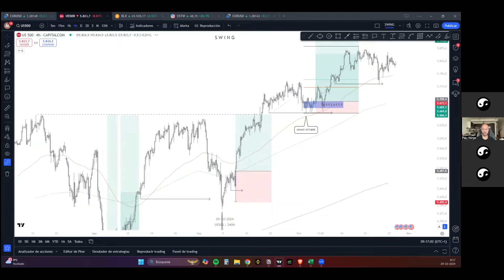💥 Los momentos perfectos para invertir en el S&P 500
No me puedo casar con una sola especialidad. Por esto soy multipotencial, hombre del renacimiento, polímata, un ninja de la vida.

1. 🥩 SALUD: búsqueda de una nutrición ancestral, cuerpo funcional y estético, ejercicio práctico... Centrándome en el movimiento del "carnismo" a raíz del uso de la dieta carnívora para encontrar la salud primitiva perdida y en respuesta a las falacias del veganismo.

2. 💰 DINERO: emprendimiento, finanzas, criptomonedas,... Entiendo el dinero como tiempo encapsulado en energía. Pero tener libertad financiera no es suficiente. El sistema monetario actual gotea esta energía, por esto soy un maximalista Bitcoin yendo a los Estados donde me tratan mejor.

3. 🧠 MENTE: psicología, comportamiento social, hábitos, el cerebro, seducción, productividad, psicodélicos... Todo lo que me trabaje una mentalidad que me programe para ser parte del 1% de jugadores que se pasan el juego.

4. 🌎 MUNDO: estilo de vida, historia universal... He vivido en más de 18 países y viajado por muchos más. La historia como nos la cuentan los libros sólo hace hincapié a ciertos puntos dudables de los eventos realmente trascendentes de civilizaciones antiguas.